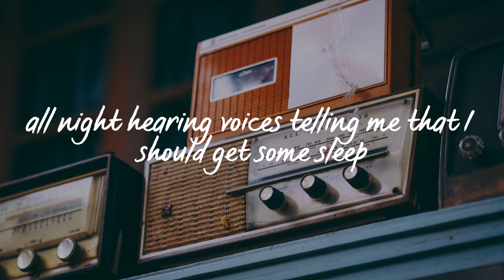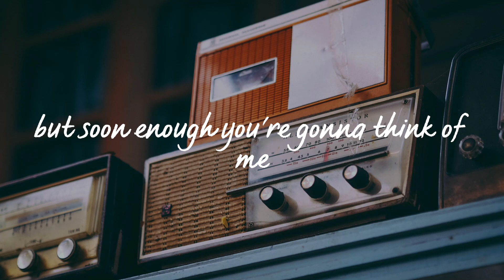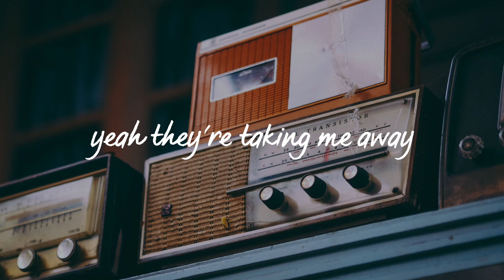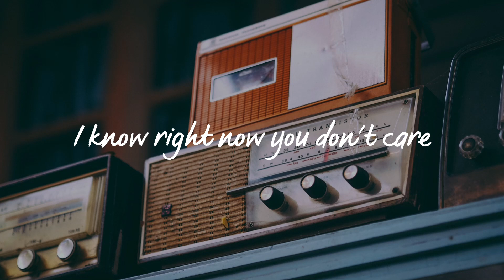Unwell(Lyrics) - Matchbox Twenty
Lyrics
All day staring at the ceiling
Making friends with shadows on my wall
All night hearing voices telling me
That I should get some sleep
Because tomorrow might be good for something

Hold on
Feeling like I'm headed for a breakdown

But I'm not crazy, I'm just a little unwell
I know right now you can't tell
But stay awhile and maybe then you'll see
A different side of me
I'm not crazy, I'm just a little impaired
I know right now you don't care
But soon enough you're gonna think of me
And how I used to be...me

I'm talking to myself in public
Dodging glances on the train
And I know, I know they've all been talking about me
I can hear them whisper
And it makes me think there must be something wrong with me
Out of all the hours thinking
Somehow I've lost my mind

And how I used to be

I've been talking in my sleep
Pretty soon they'll come to get me
Yeah, they're taking me away

Yeah, how I used to be
How I used to be yeah
Well, I'm just a little unwell
How I used to be